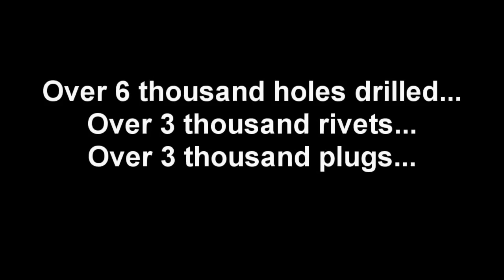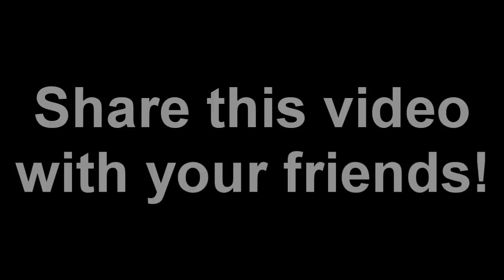Project Limo - MASSIVE UPDATE!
Its been MONTHS since our last videos and we decided to tune you guys into what we have so far!! we still have a long road ahead of us but...we have progressed greatly :)